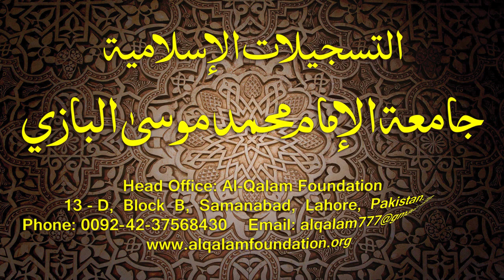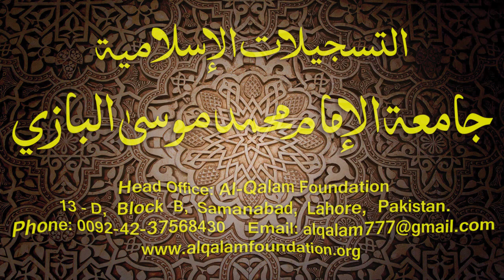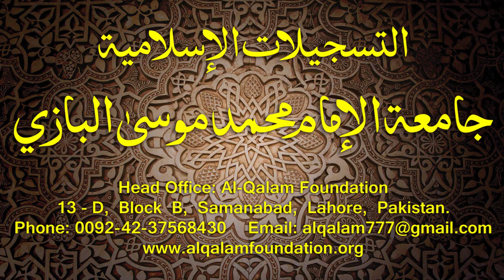Hidayatun-Nahve Dars - 54 - page - 036 - by Maulana Muhammad Zuhair Albazi - 16/02/2015